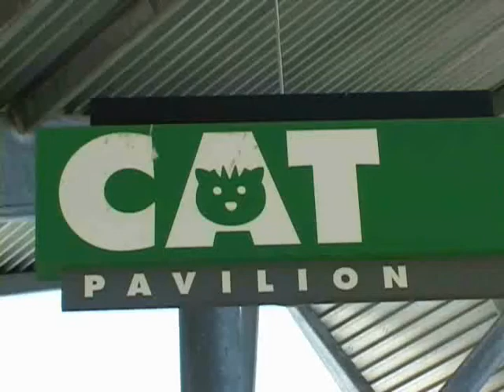Humane Society of San Antonio .. Cat Pajama Party .. 6-17-10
Humane Society of San Antonio . . Cat Pajama Party July 17, 2010
Thank you to Cathy McCoy for her Time ..
Cathy McCoy
Director of Public relations